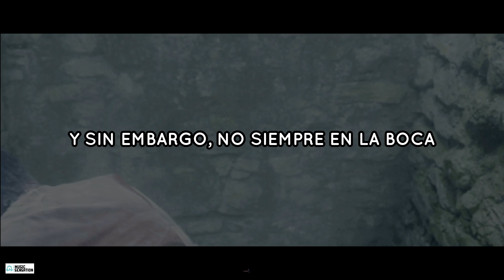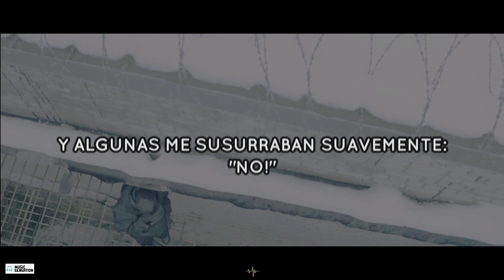Ach So Gern - LINDEMANN 4K (One Video Shot) (Lyrics/Sub Español) (CC Subtitles)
SUBSCRIBETE QUE ES GRATIS.

Ach so gern es la séptima canción del álbum F & M de Lindemann . El momento de la grabación podría ser alrededor de 2018, sin embargo, no se conoce la hora exacta y la grabación podría haber comenzado antes o haberse extendido más allá de ese año. La letra proviene de un poema del mismo nombre, que finalmente se publicó en 100 Gedichte . Till tuvo la idea de las letras del coro durante años, pero no pudo encontrar la manera de cantarlas, así que las grabó sólo con metrónomo. Le envió estas grabaciones a Peter para que se le ocurriera algo. La canción tiene 7 versiones. Las versiones de Tango y Pain aparecieron en F & M , mientras que cuatro versiones más (orquestal, shuffle rock, balkan y bossanova) fueron lanzadas en videos musicales, también queda una versión aún desconocida. Peter y Till tenían la intención de lanzar todas las versiones en un momento dado, cada una con el mismo vídeo musical . A Till le gusta más la versión de tango , que fue realizada por Jonas Kjellgren . El vídeo musical de Drago Baotić Version en realidad utiliza tres versiones diferentes de canciones realizadas por Drago Baotić , que están en orden de aparición: shuffle rock, balkan y bossanova. Cada uno estaba destinado a ser incluido en un posible sencillo de la canción, cuando el lanzamiento del álbum estaba inicialmente programado para abril de 2019.